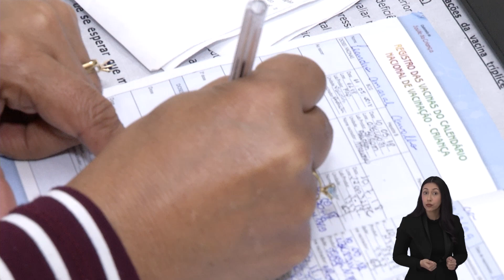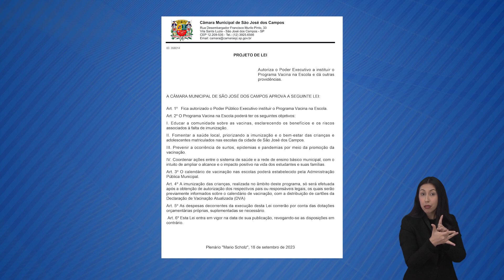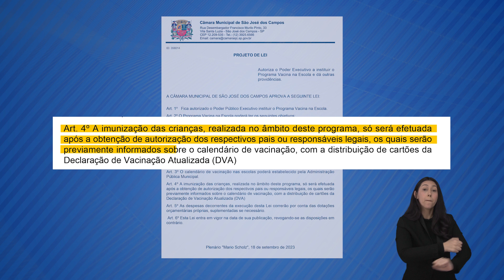PROJETO APROVADO PRETENDE LEVAR ÀS ESCOLAS UM PROGRAMA DE VACINAÇÃO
Projeto aprovado na câmara que prevê implantar, na rede pública de ensino, o programa vacina na escola. São várias ações de conscientização e sensibilização sobre o tema além de medidas práticas de imunização, como a criação de um calendário de vacinação nas escolas.